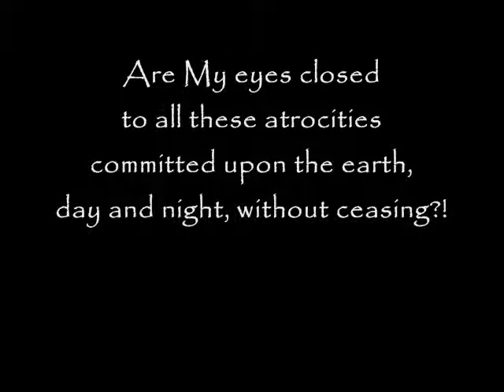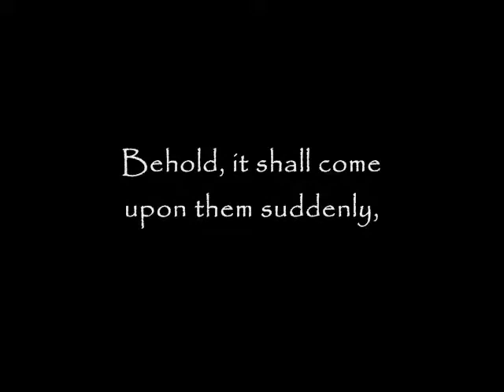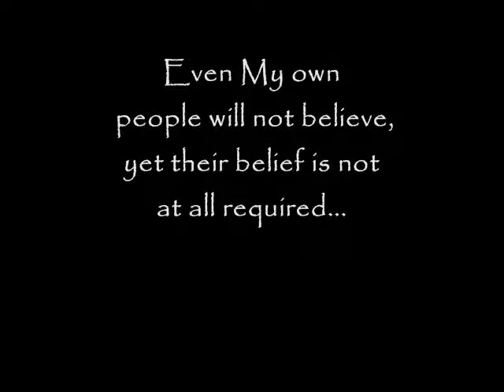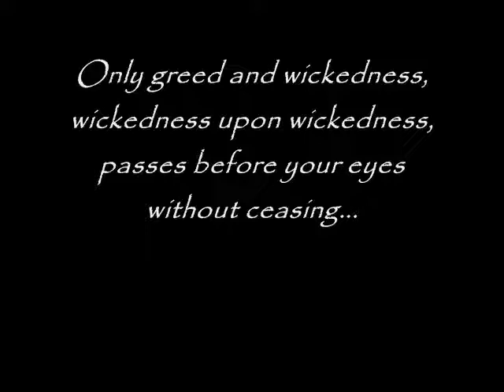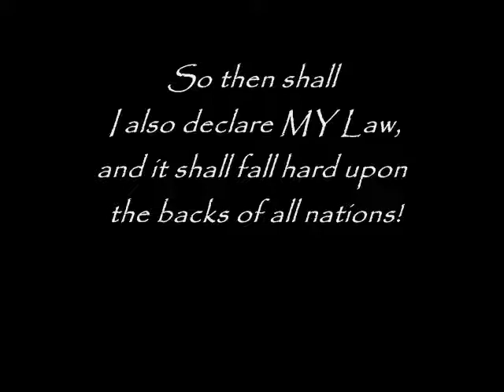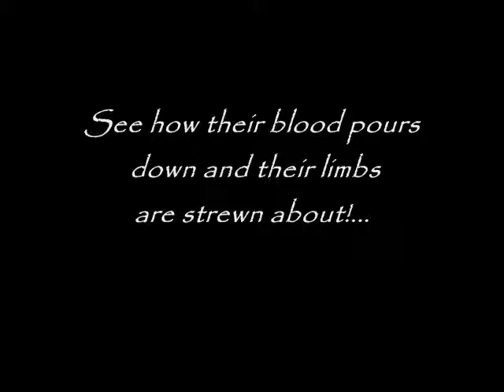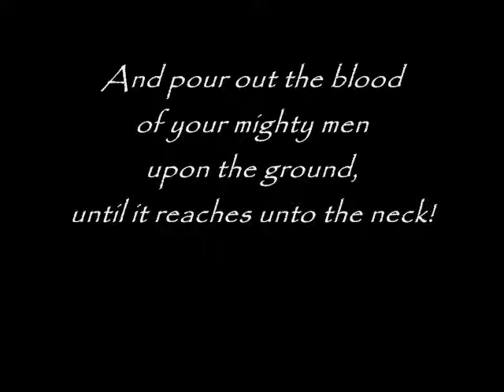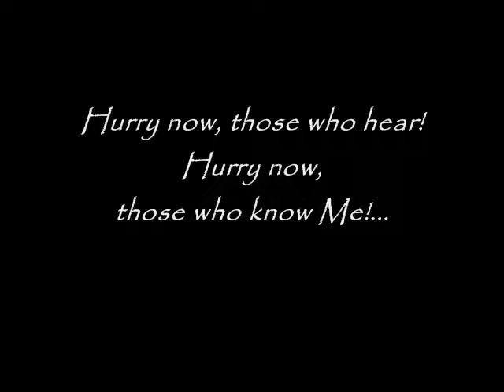END TIMES PROPHECY: "The Glory Of Men Must Die" Says The LORD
PROPHECY: "The Glory Of Men Must Die" Says The LORD

Hear The Word of The LIVING GOD Spoken to THIS Generation To and Through His Modern Prophets of The End of The Age @

TEXT EXCERPT:

Thus says The Lord God, Creator of Heaven and Earth: Because of this blood, which remains on your hands, because of all the multitudes of slain you have piled up in heaps, because of the evil works of your hands in where you have agreed together, to both do and allow them, to make them law... THUS SHALL I, IN LIKE MANNER, DO UNTO YOU! IN LIKE MANNER SHALL YOU RECEIVE AT MY HAND!
Lo, even double shall you receive at My hand, and double again, until there is no place found that is not laid waste, until every land is polluted by the stink of rotting corpses. Both man and beast shall lie down in death together!... They shall be as refuse upon the land!

I shall tear down your cities
And break apart all your dwelling places!...

I shall tear your leaders in pieces,
And pour out the blood of your mighty men upon the ground,
Until it reaches unto the neck!

Behold, all mighty and evil men shall be torn in pieces, with their limbs strewn about in the open fields and in the waste places!
Behold, the great army, the astonishing company, the assemblage of nations who have come together to fight against The Holy One of Israel, shall be broken in pieces without hand!... For strong is The Lord, and sharp is the sword which proceeds from His mouth!
Behold I, even I, The Lord of Hosts, shall scrape every last vestige of man and his inventions from the Earth at the last day!... For I am God, and the glory of My strength is revealed in My Holy One!

The glory of men must die!...

Declares The Lord of Hosts, The Only Creator!... The God of Israel!

Yes, I AM HE!... YaHuWaH!

Hurry now, those who hear!
Hurry now, those who know Me!...

Hurry, and kiss The Son!

Hurry now, and kiss Me upon My face,
All you who know My name!...

YahuShua-YaHuWaH!